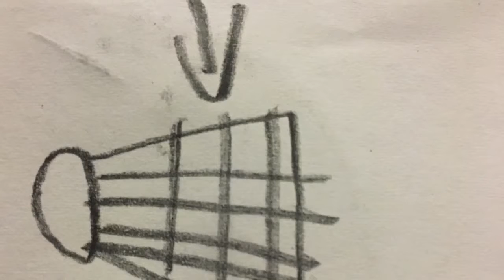Gym Class Rejection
I really hate school sometimes...